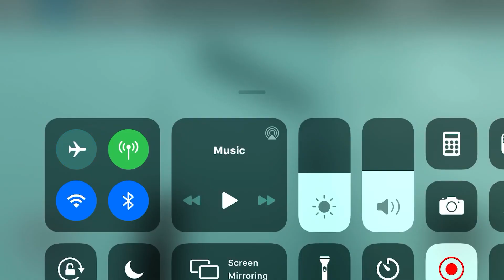Schindler Hydraulic elevator @ Dub High School - ROBLOX